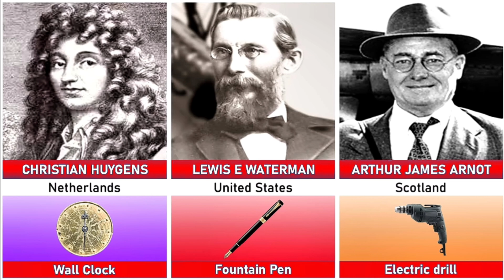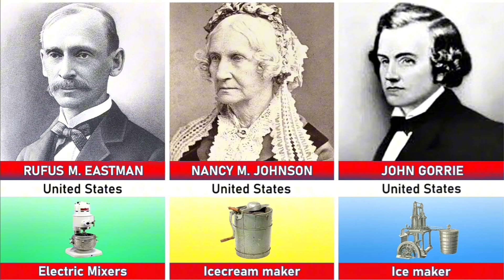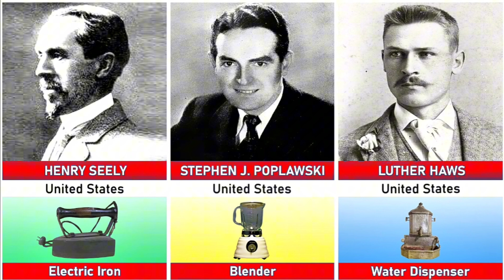Home Appliance Inventor